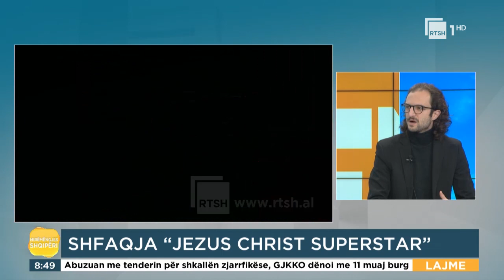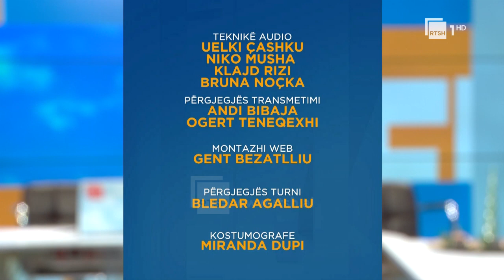Aktori Donald Shehu fton në veçanti dikë në shfaqjen “Jesus Christ Superstar”